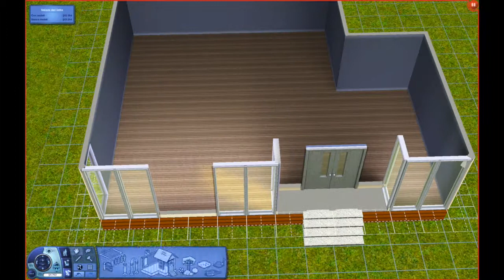Starter House Speedbuild | The Sims 3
Hello :) This is my first The Sims 3 video!
This is a easy and pretty simple and compact house, perfect for starting your game, hope it gave you some inspiration!
Everything was built and furnished with the starter pack stuff!